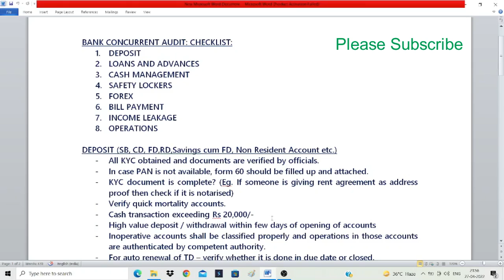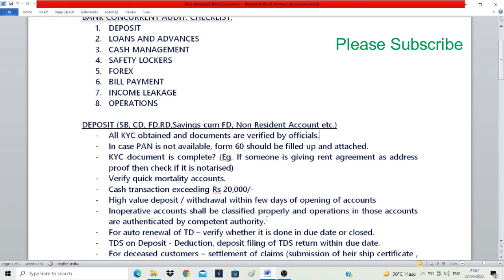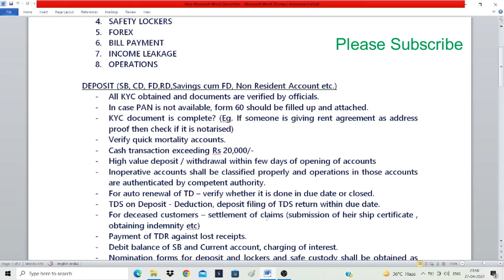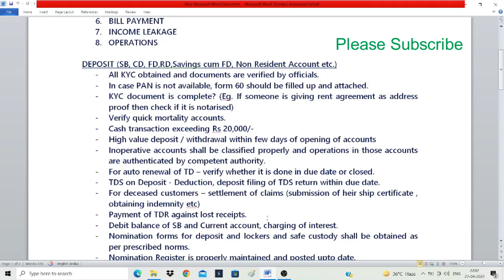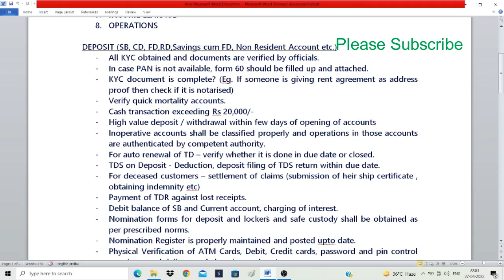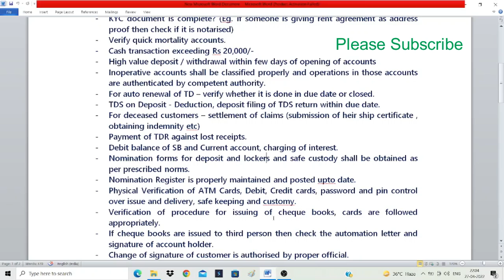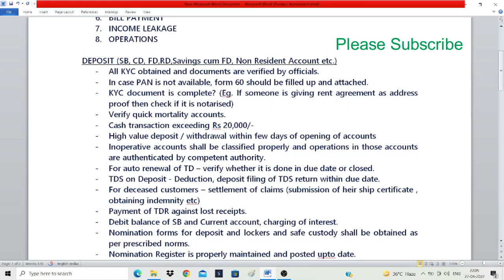SBI Concurrent Audit Checklist - Part 1